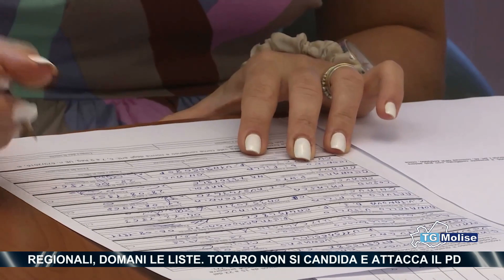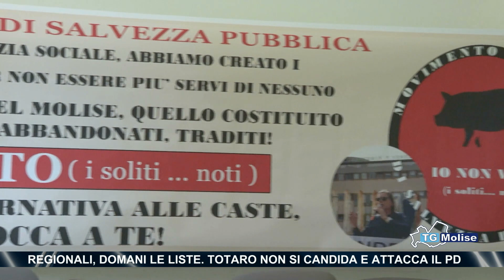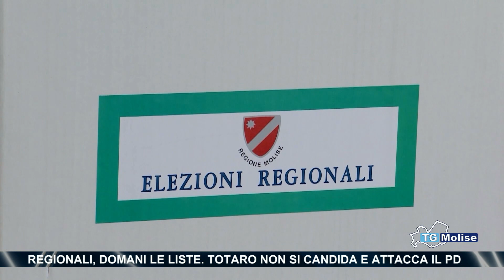Regionali, domani le liste. Totaro non si candida e attacca il Pd